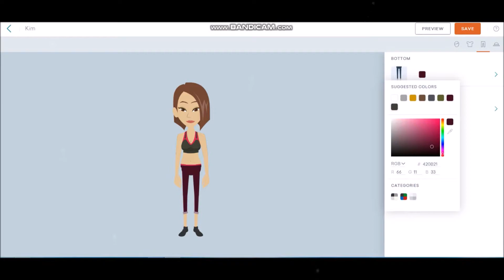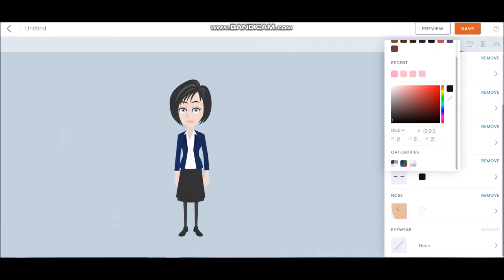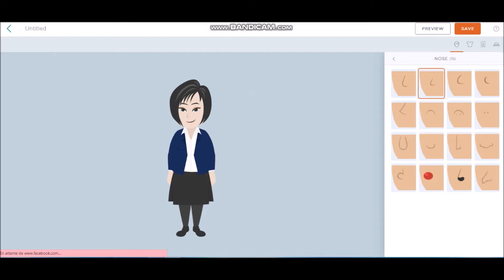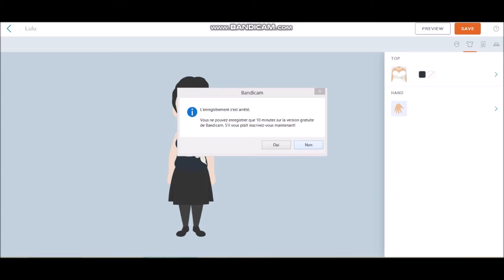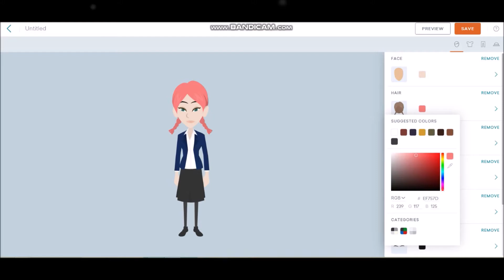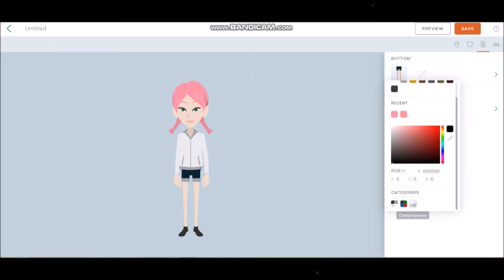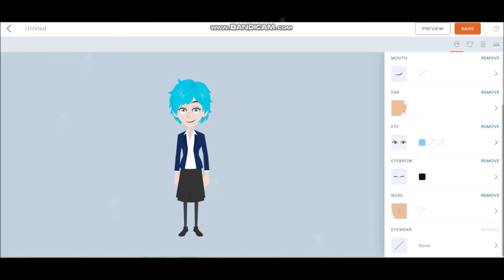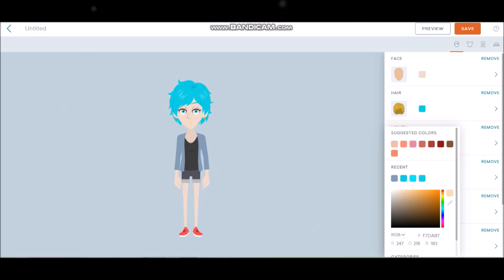[Speededit?] Making 3on3 Freestyle Girls on Vyond | Vol. 1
I use Business Friendly because i am being Gypsy when i buy Vyond Subscripton. I apologize for the fade in on that movie maker. So guys, what do you think of these characters i made?

Characters are:
Kim
Helena
Lulu
Cindy
Rin
Ginger

Color (Hex) you must not forget:

Helena's Hair - c6993e
Cindy's Hair - fb8ea7
Ginger's Hair - 15d8e0
Ginger's Jacket - 849cb4
Helena's Lipstick - fba3ba
Cindy's Lipstick - eabba8

3on3 Freestyle - Cherry Blossom
3on3 Freestyle - This is how we do
3on3 Freestyle - B Groove
3on3 Freestyle - MC. on Top
3on3 Freestyle - We got time

Programs used:
Vyond (Website)
Window Movie Maker (App)